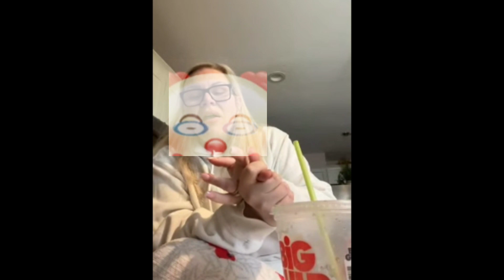What's going on here? Life coach for DAYSSSSS @REALMollyGolightly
Watch as MGL dogs out House Of Williams...not for her actions, but who she is as a person.

Weak Molly...

her words...not mine.

Enjoy my entertainment? Never expected, but ALWAYS appreciated

💛All opinions and views are welcome here.
💛Off the cuff discussions
💛 I am not responsible for the opinions and views of other people.
💛 My opinions are mine alone and reflect on noone.
💛I say what I mean, and mean what I say.
💛Alot of discussions are held here...if you are offended by any of my content, please reach out to the email below👇🏻